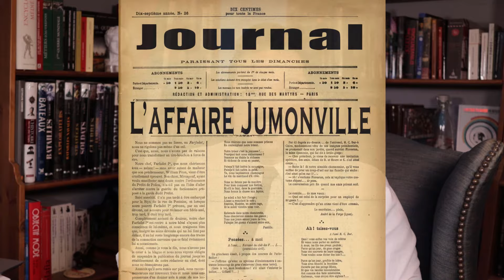Nouvelle-France partie 3: 1663 à 1760 (histoire secondaire 3)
Cette période correspond au chapitre 2, des cours d'histoire du 3e secondaire. Dans ce vidéo, je résume l'histoire du développement de la colonie de la Nouvelle-France, au Québec/Canada. La période de 1663 à 1760 représente l'époque de la prospérité, du développement, de l'expansion territorial et des guerres. C'est aussi la fin de la colonie de la Nouvelle-France. Bon visionnement!